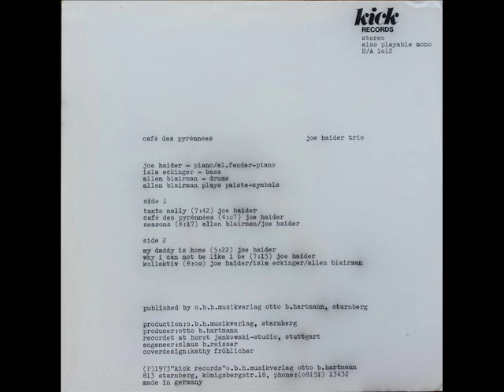JOE HAIDER TRIO-Why I can not be like I be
taken from the LP "Cafe Des Pyrennees", released on Kick in 1973.